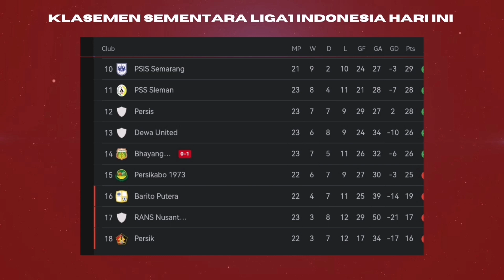Hasil pertandingan BRI liga 1 hari ini. Persita vs bhayangkara fc√ klasemen terbaru